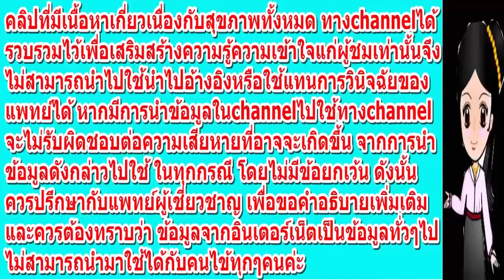บ้านใครยังไม่มี รีบหามาปลูกด่วน!!"ต้นกวักมรกต"ปลูกไว้ในบ้านเรียกทรัพย์ - หนุนโชคลาภ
บ้านใครยังไม่มี รีบหามาปลูกด่วน ต้นกวักมรกต ปลูกไว้ในบ้านเรียกทรัพย์ หนุนโชคลาภ เงินทองเข้าบ้านไม่ขาดสาย
เดี๋ยวนี้บางครั้งคนเรา ก็ต้องการที่พึ่งทางใจเพื่อเป็นความหวังทำให้หัวใจชุ่มชื่น แต่อันที่จริงความเชื่อเหล่านี้ส่วนใหญ่มักจะมีกันมานานตั้งแต่สมัยโบราณกาลแล้ว อย่างในเรื่องของต้นไม้มงคลก็เช่นกันเพราะส่วนใหญ่มักจะเป็นความเชื่อที่มีกันมานาน อย่างเช่น ต้นกวักมรกต ที่เราจะกล่าวถึงในวันนี้นั่นเอง
เคล็ดลับดีๆแบบนี้ ก็อย่าลืม แชร์ให้เพื่อนๆ หรือคนที่เพื่อนๆรักและ ห่วงใยด้วยคะ..